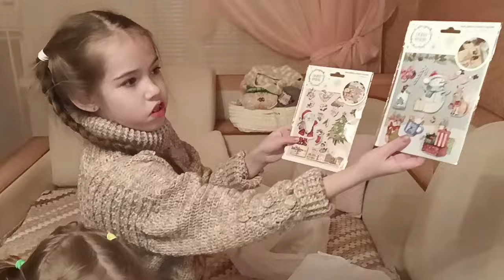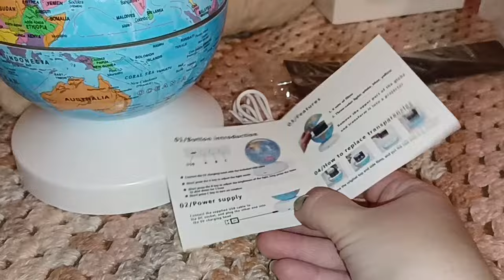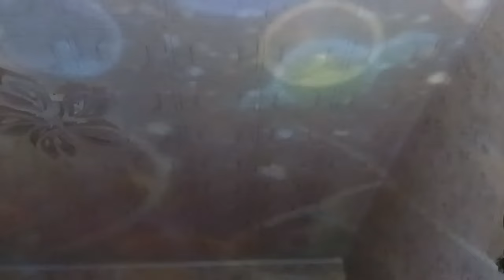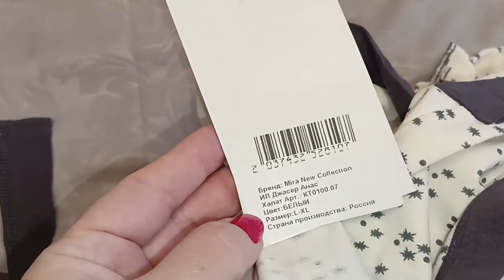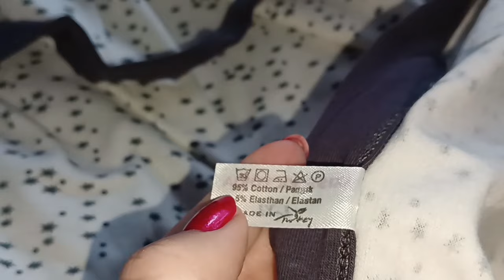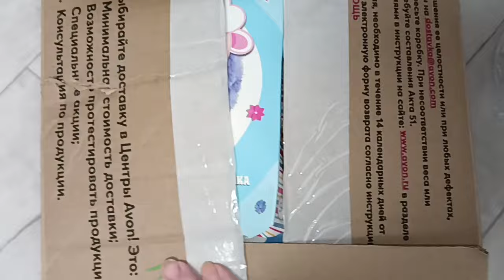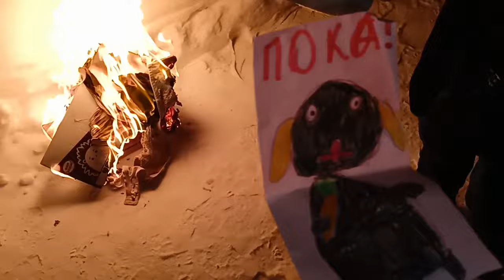VLOG - наш Январь 2024